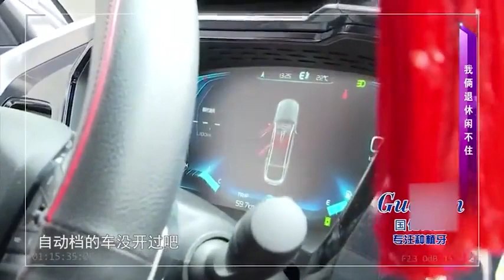中老年人硬核相親：太浪漫！大哥相親送99朵玫瑰，大姐瞬間就淪陷了